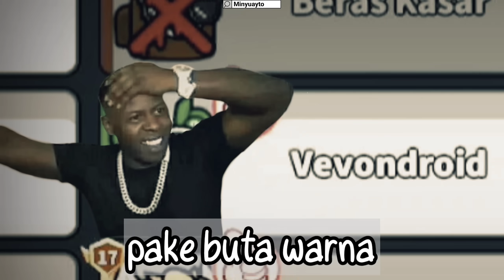Tutorial Menambah Dosa Part 40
jangan lupa jatah likenya buat aku